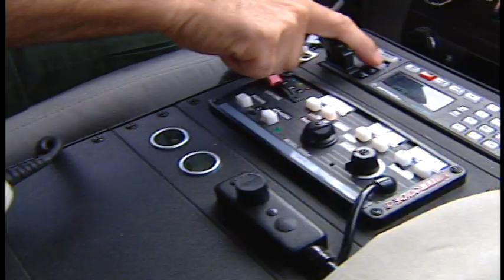WHY A FENCE, KHOU ANGELA KOCHERGA AND HUGO PEREZ